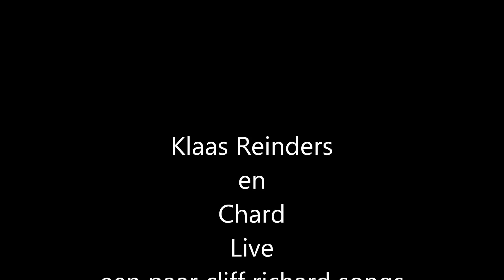Klaas Reinders en de band Chard - Cliff Richard tribute at christmas 8-12-2012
sorry voor de kwaliteit van het filmen met een mobieltje
Grt
Klaas Reinders